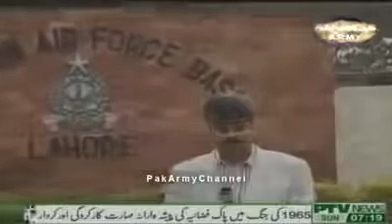1965 Indo Pak War Pakistan Airforce, world record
1965 Indo Pak War Pakistan Airforce,  world record